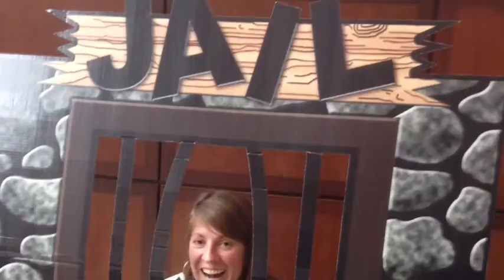MsBaroneGoesToJail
Piedmont Principal Jackie Barone is hiding a secret life of crime! to find out more!